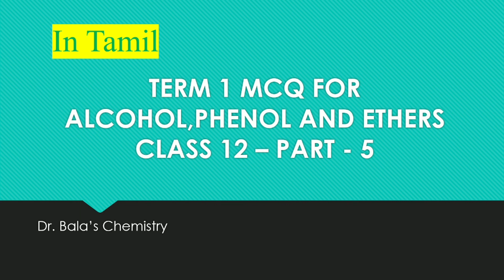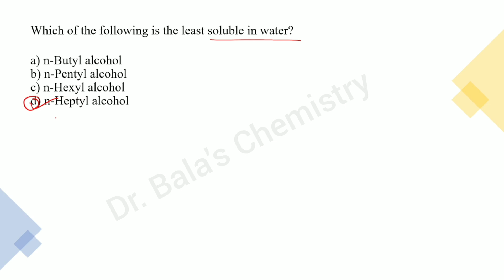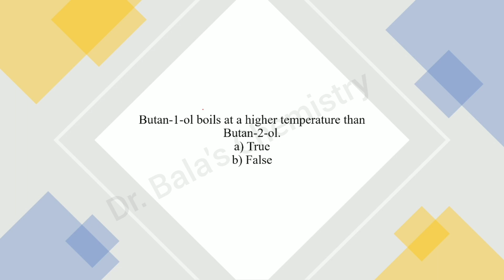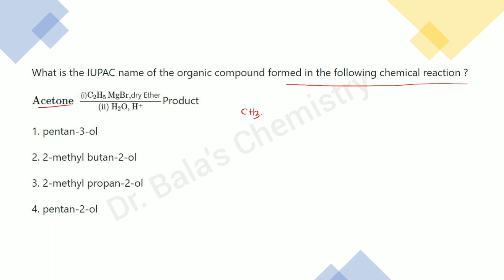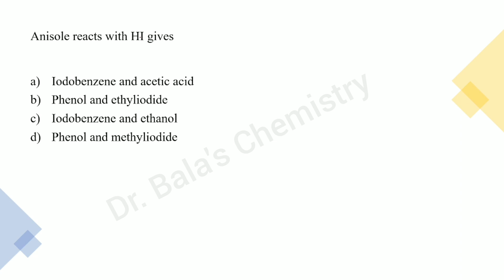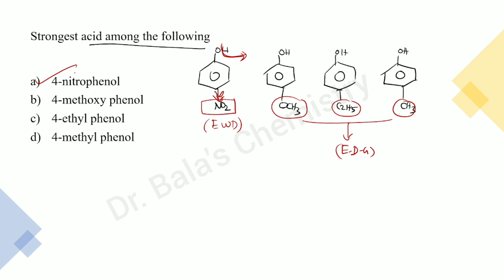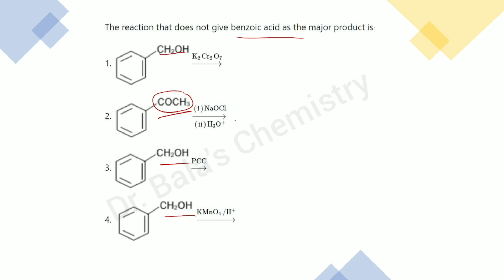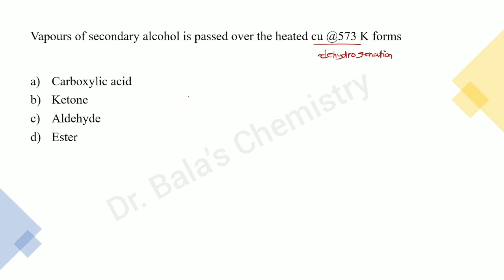MCQ for alcohol, phenol and ethers in Tamil || NEET || JEE || Class 12